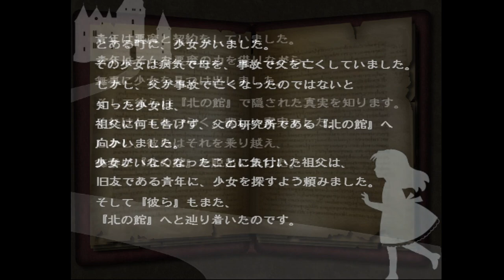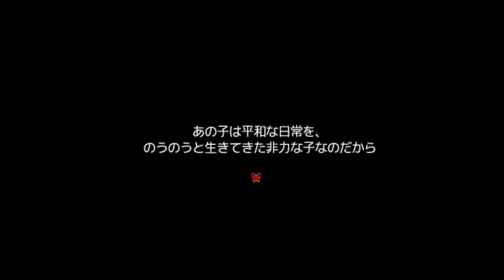【思い出の記憶 最期の欠片】ま、まて話せばわかる #13【実況】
落ち着け、話せばわかるっ！！

（CV.アンラ）